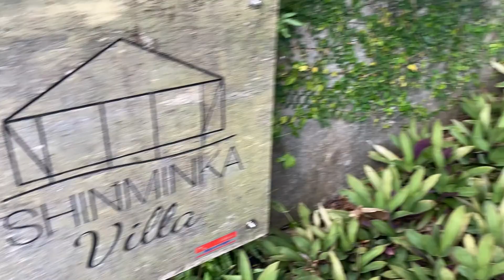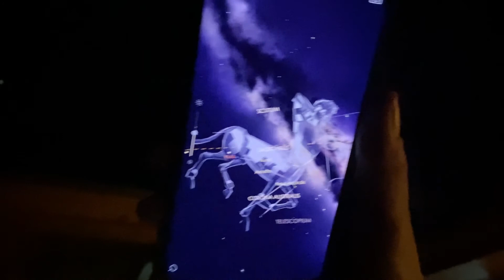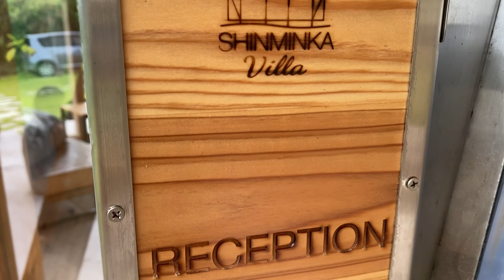Labor Day Weekend with Friends & Family!